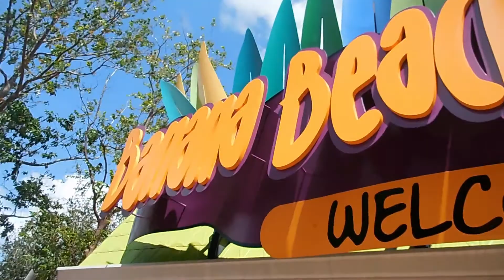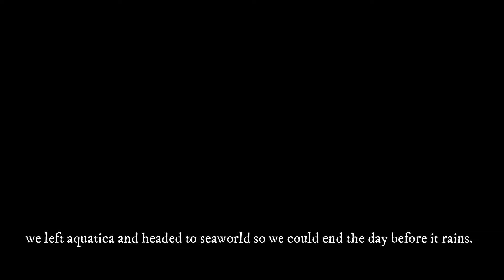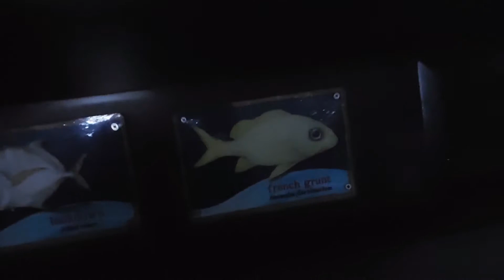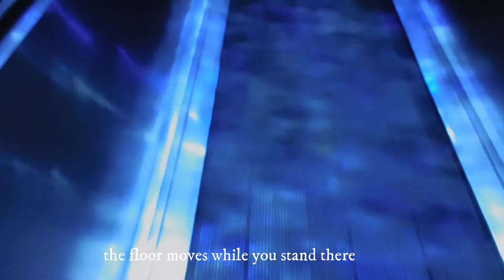fun in the sun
our trip to Aquatica in Orlando Florida